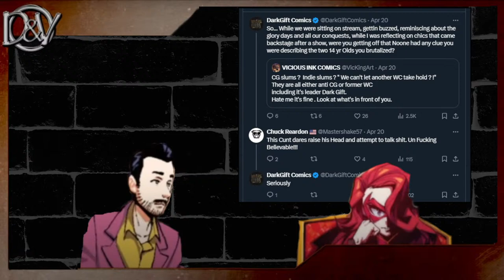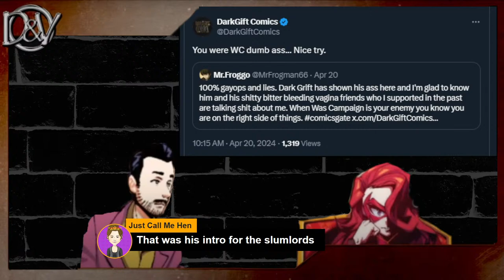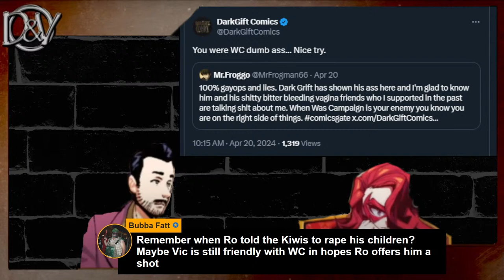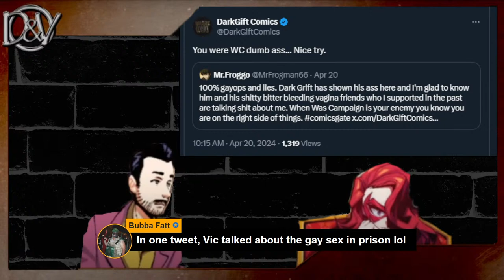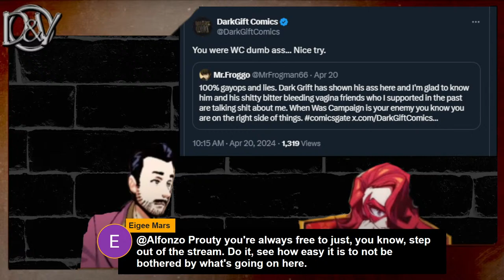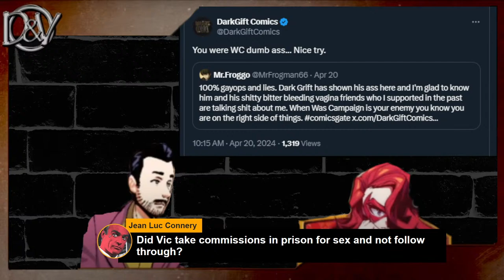Comicsgate Is Burning: Jon Fem-Malin vs Cecil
The VikkiVerse on Teespring (all mug proceeds go directly to support indie comic artist's Patreons)